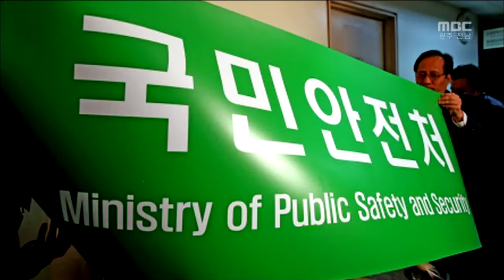[뉴스데스크]영상리포트 그 날의 기억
영상리포트 그 날의 기억